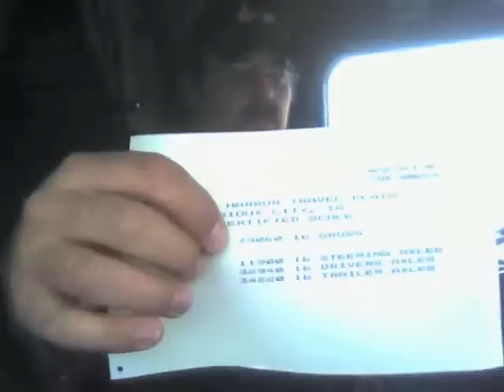Waterloo, IA. 1 of 4.wmv